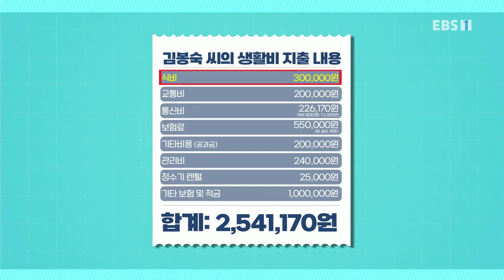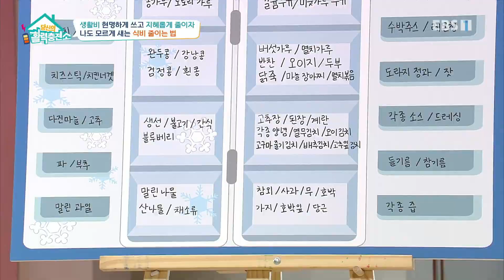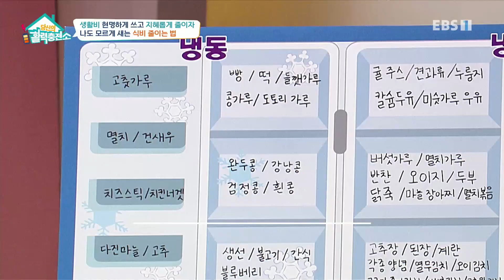당신의 활력충전소 - 생활비, 현명하게 쓰고 지혜롭게 줄이자_#001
공식 홈페이지 생활비, 현명하게 쓰고 지혜롭게 줄이자,

같은 돈이어도 어떻게 쓰고, 아끼느냐에 따라 가정 경제가 달려 있다는데.생활비, 현명하게 쓰고 지혜롭게 줄이는 법 알아보자! M C : 박찬민, 이지연 , 패 널 : 정정아 , 출연자 : 김경필 [경제컬럼리스트, 머니트레이너] 안선우 [작가, 유투버] 김봉숙 [생활비 고민 사례자 /65세]

더 건강하고 더 행복하게 살고 싶은

당신을 위한 활력충전 맞춤정보 토크쇼!

시니어들을 위한 다양한 인생비법이 공개된다,